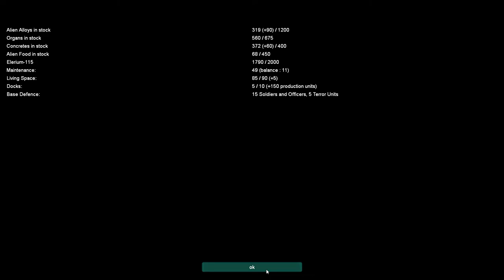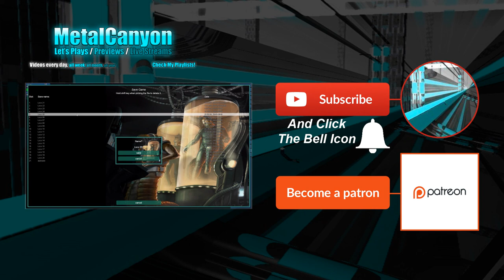Let's Play X-Com The Two Sides (part 52 - Tooth And Nail)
These battles are hard-fought, on both sides.

X-Com The Two Sides is a fan-made recreation of the original X-Com game, which allows two players to face off - one as X-Com and one as the alien invaders. It features the original-like campaign in which aliens, too, have to build a base and research.